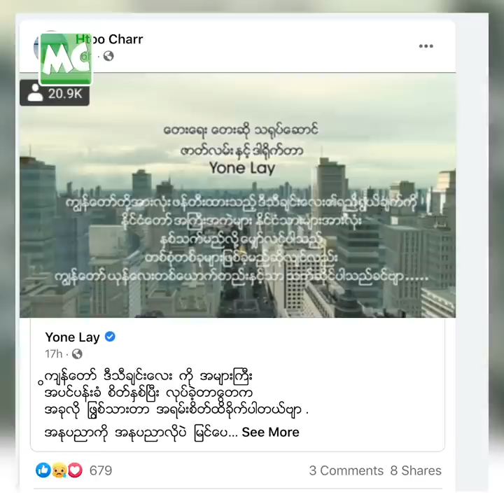ကျနော်တို့ မှားပါတယ်.. တောင်းပန် ပါတယ် ဆိုတဲ့ ထူးခြား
"ယုန်လေး ရိုက်ရင် အမြဲတမ်း ပါနေကြမို့ ပါဝင် သရုပ်ဆောင် ဖြစ်ခဲ့တာပါ။ ဇာတ်လမ်း ၊ ဇာတ်ညွှန်းကိုတော့ သေချာ မသိခဲ့ရပါဘူး။ ယုန်လေး တင်ပြပုံ နည်းနည်း လွဲသွားတယ်လို့ ထင်ပါတယ်။ အဲ့ဒီ အတွက် အားလုံးကို တောင်းပန် ပါတယ်။ နောက်မလုပ်တော့ပါဘူး" လို့ ပြောလာတဲ့ သရုပ်ဆောင် ထူးခြား နှင့် ခဏတာ။

Myanmar Celebrity TV Update: Actor Htoo Char says sorry for "Ngar Doh Arr Lone Yae' Myae" music video, directed by Yone Lay.